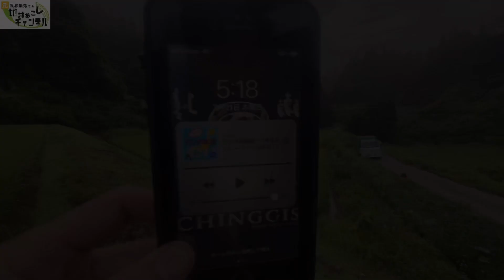棚田の草刈り1周目終了！！【2022/7/21棚田の米農家のモーニングルーティン】